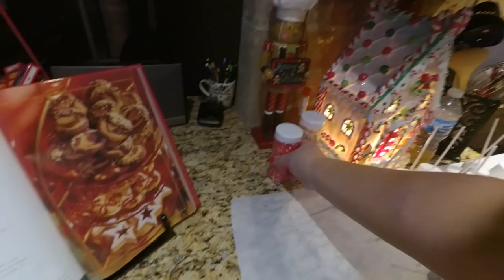Vlogmas 2017 Day 16 | White Chocolate Peppermint Marshmallows & Pretzel Rods!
The goodies turned out DELICIOUS!  Such an easy treat to make (and SO pretty)